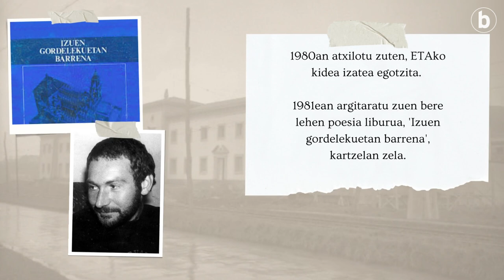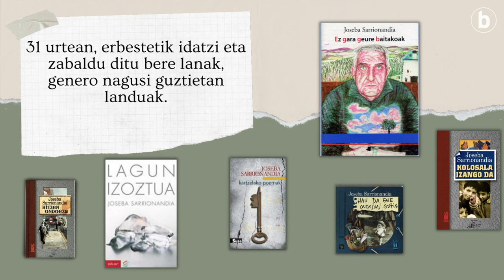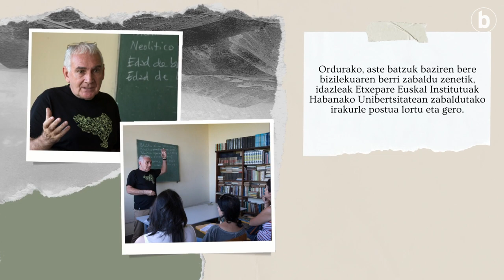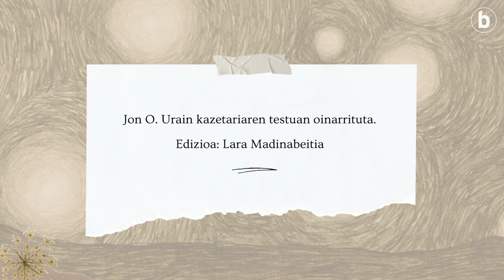Joseba Sarrionandia: pertsona eta ibilbidea